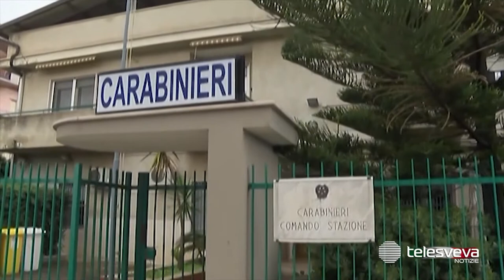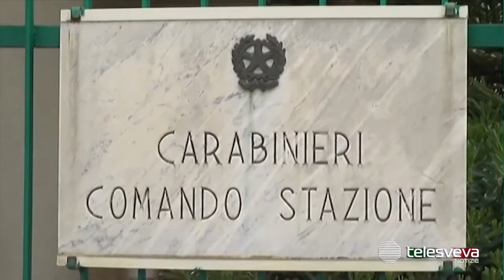CAGNANO VARANO | Allevatore ucciso a colpi di arma da fuoco: eseguiti esami Stub e perquisizioni